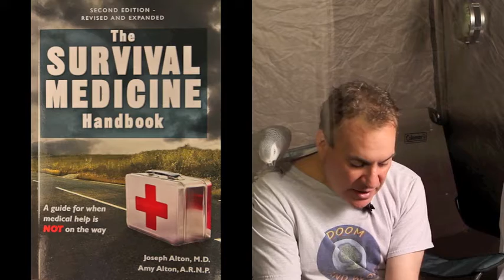Survival Medicine Head Trauma by Dr. Bones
Head Truama in a survival situation will be difficult to treat and properly diagnose. Learn what you can do as the medic for your family or group in times when NO medical help is on the way. Authors of The Survival Medicine Handbook, and also known as Dr. Bones and Nurse Amy.